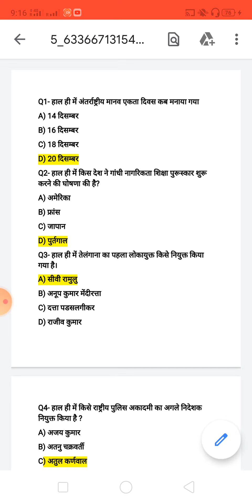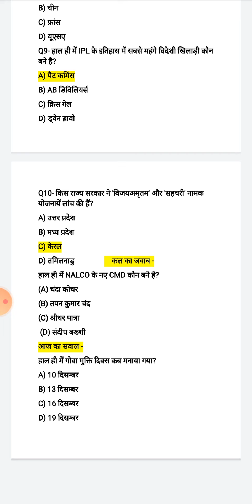Current affairs related from December 2019